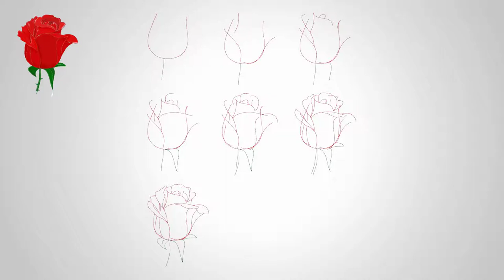How to draw a rose step by step simple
How to draw a rose step by step,
Today we will look at another option of how to draw a beautiful rose, step by step.
00:02 Let's start the drawing with simple lines. Let's draw a semicircle. This will be the base of the rose.
Next, with smooth movements, we draw short curved lines around this semi-oval.
00:08 In the fourth step, draw leaves from below.
00:40 In total, we see eight steps on how to draw a rose.
At the eighth step, we will finish the details of the rose, and it will become a really beautiful rose.
00:45 Let's paint our rose flower.
And now let's draw the same rose again. But slowly and calmly. Here we can see everything in more detail.